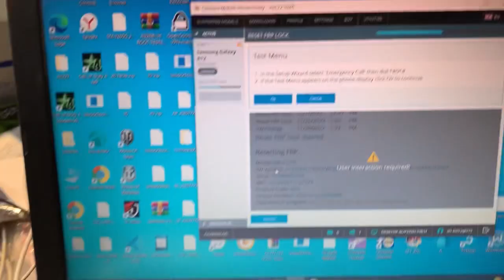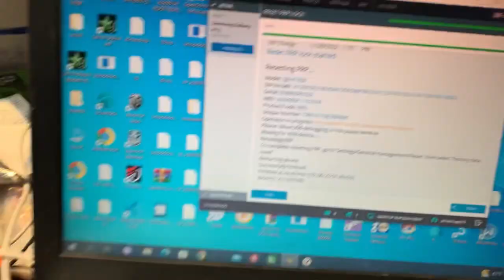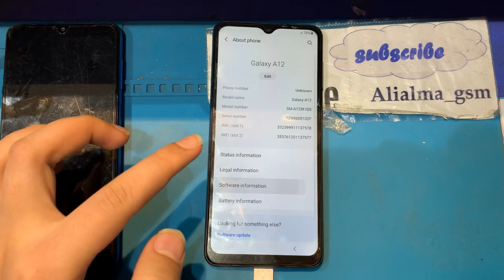Unlock Samsung A12/A12s: Android 12/13 Binary U2,U3,U7,U8 1-Click FRP Bypass Method 2023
BooooM|Samsung A12 (SM-A125F) U1 U2 U3 Bypass Frp Android 10/11|Not Alliance X|One Click Method 2021

Samsung A12 (SM-A125F) U1 U2 U3 Bypass Google Account Android 10/11 | Alliance Not working| New 2022

Samsung galaxy A12 frp,
remove frp A12,
frp samsung A12 tanpa pc,
frp A12 sin pc,
Samsung Galaxy A12 frp bypass,
quitar frp A12,
frp smasung A12,
samsung A12 U5 , U6 andorid 11 frp bypass,

samsung android 11 frp bypass A12,

AliAlma_Gsm